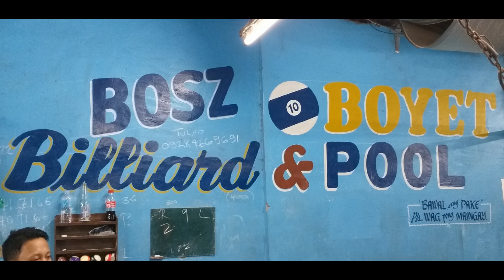Efren Bata Reyes Vs Dondon Razalan (Tondo Manila) Part 1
Billiard Action Game P55k match between Dondon Razalan Vs Efren "Bata" Reyes,held in Hermosa,Pillar St. Tondo,Manila.No Handicap,Race 21.There is no break 10 in this match.This is Part 1 of /7.